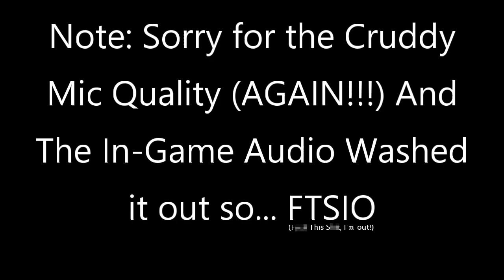The LAST Tomodachi Life Gameplay on the Channel... (Let's Play Tomodachi Life #4) | Morcho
Yeah, Sorry You Guys have to see the series go... :(